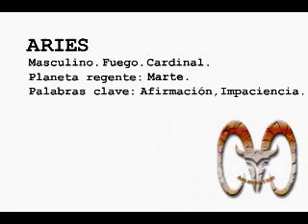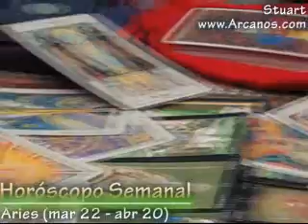Horoscopo Aries del 30 de setiembre al 6 de octubre 2007